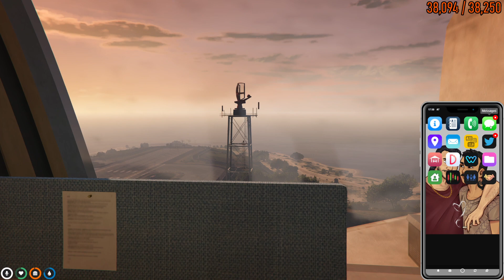HASANABI - SMALLER CHECKS THAN TRUMP WHY! - 03-03-2020 - HOUR 7